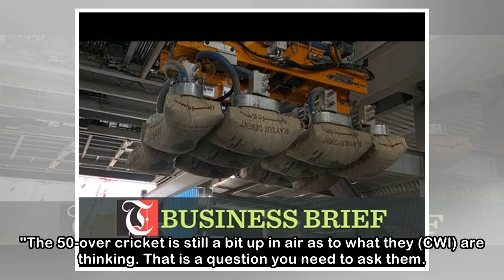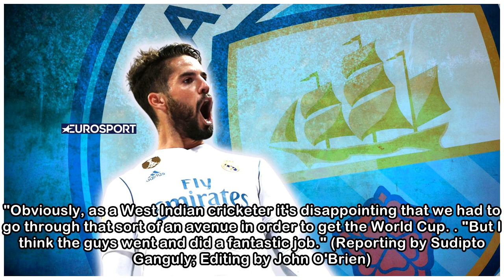Cricket-Pollard leaves ODI return to West Indies board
MUMBAI, April 11 (Reuters) - Kieron Pollard is available to play one-day internationals for West Indies but the 30-year-old all-rounder remains unsure what plans the board may have for him in the 50-o...